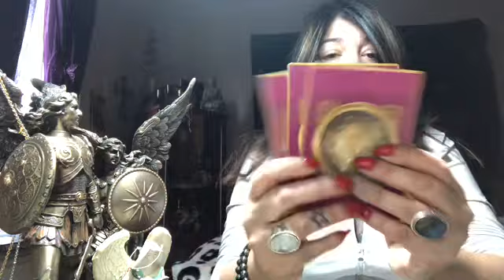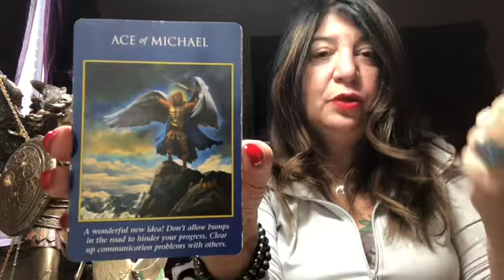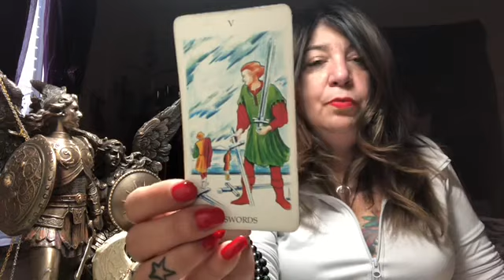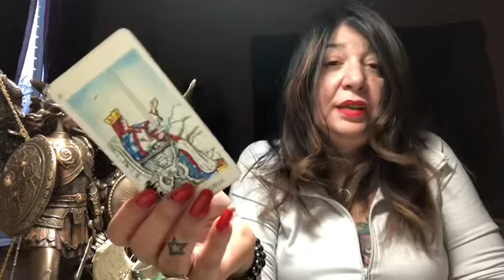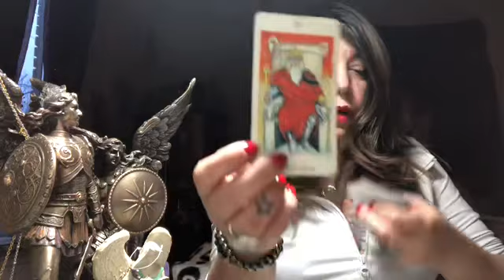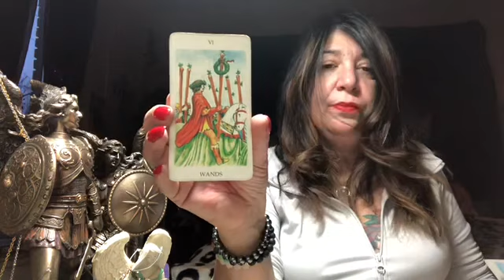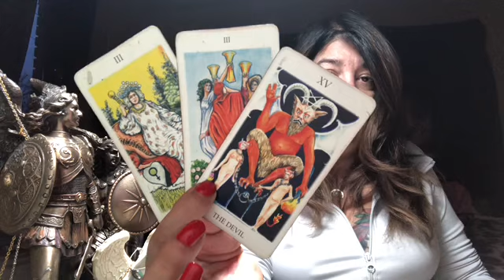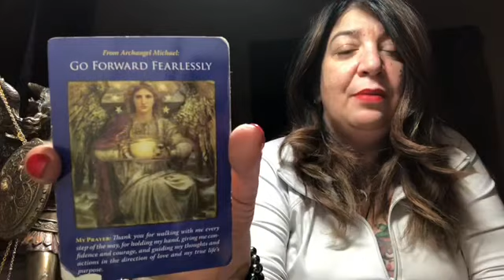Capricorn ♑️March 2019 ❤️ Infinite Abundance ❤️ Someone is coming in Swiftly with a Message 🙏 🌈🌈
Capricorn ♑️ Sun ☀️, Rising , Venus and Moon 🌙.

TheCMCCollective1111.com

Follow me for live readings on Instagram: patrizia_1111

Patrizia Luna

Donations are always appreciated, to do so please follow my link to the website.
TheCMCCollective1111.com